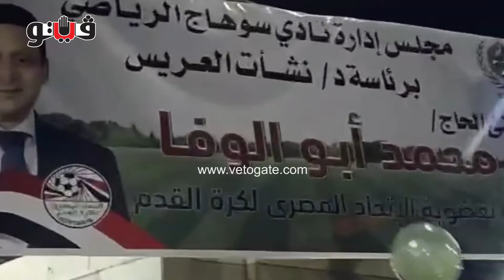“سوهاج” يختتم احتفالات أندية المحافظة بنجاح محمد أبو الوفا في انتخابات الجبلاية